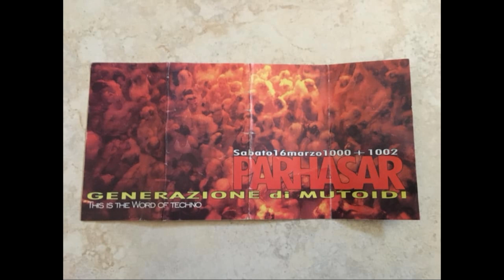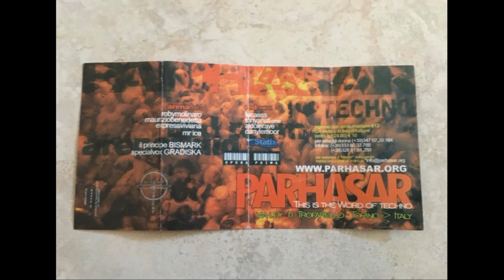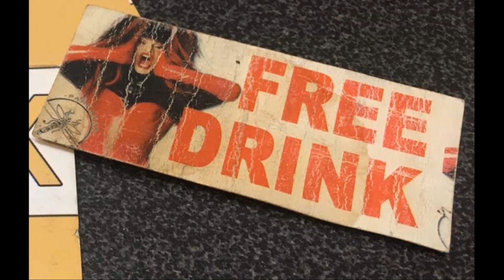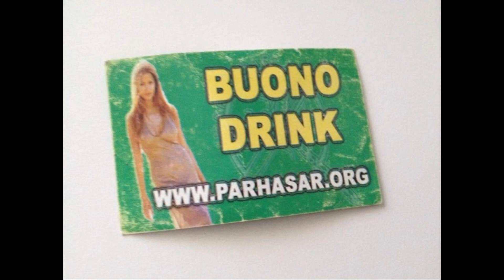PARHASAR-PRINCIPE BISMARK & GRADISKA 16-03-2002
PARHASAR TROFARELLO ITALIA!!!